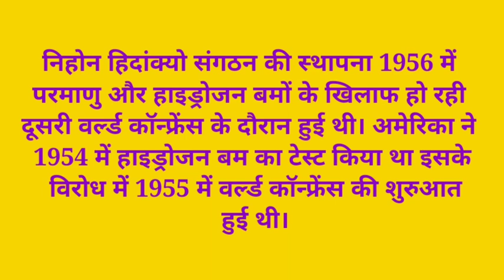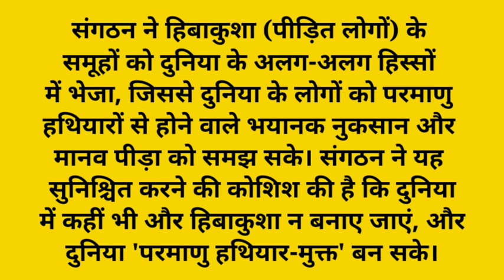शान्ति का नोबल पुरस्कार 2024